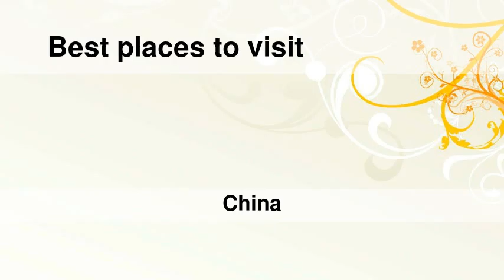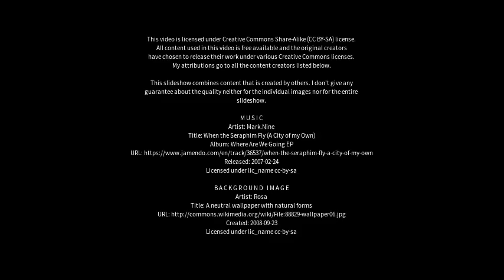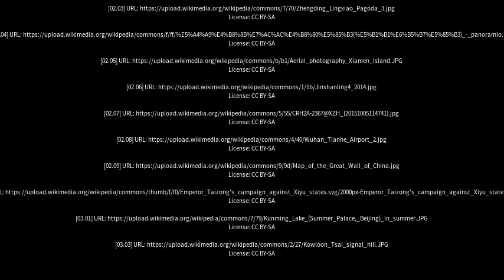Best places to visit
Best places to visit - Shanhaiguan (China) Best places to visit - Slideshows from all over the world - City trips, nature pictures, etc.